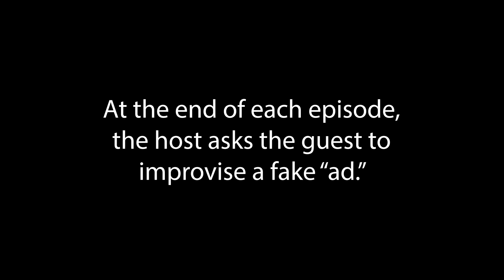Conor riffs for a fake product...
Featuring: Conor Lastowka

The Corporation is an improvised satirical comedy podcast about the "definitely not fake" global corporation Hogswood-Cooper Media, a pervasive worldwide conglomerate with its tentacles in everything from 24-hour news to coal mining to theme parks and more.

Each episode, in order to understand and celebrate this remarkably successful company, curious audio documentarian and company superfan Dean Ardenfell (Nathan Hartswick) interviews the fascinating folks who collect their paychecks from every corner of the Hogswood-Cooper world.

New episodes drop every Tuesday wherever you get your podcasts: Apple, Spotify, Stitcher, and more.

Follow @TheCorporationPod on TikTok, Facebook,  and Instagram for more content.

The Corporation is a production of Unicow Media, the tiny upstart podcast network from Vermont Comedy Club in Burlington, VT.